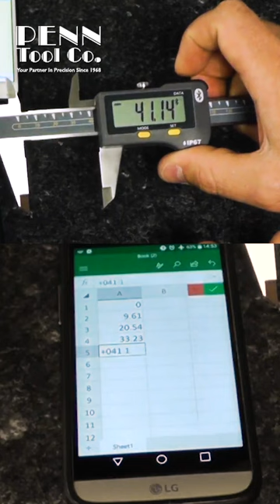Easily Logging Bluetooth Caliper Data into Spreadsheets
Fowler Sylvac Electronic Calipers - Bluetooth Model

Visit the link below to try it yourself…

Established in 1968 Penn Tool Co., started out as a small hardware store on Market Street in Newark NJ. Back then there was plenty of business in that section of NJ, which served many of the manufacturing companies located there at the time. As time changed the industry slowly left town and Penn Tool Co., also changed the way it did business and the type of tooling that was sold. Rather than depend on walk in traffic over the counter, Penn Tool Co., moved out of that area of NJ and relocated in Maplewood NJ. The focus was now on producing a paper catalog listing the product lines sold and sending it out by mail all over the United States. This greatly opened up the product line and also increased the customer base tremendously.

Precision Measuring Tools were listed in the catalog from the best in the industry like Mitutoyo, Brown & Sharpe, Fowler High Precision, SPI Swiss Precision Instruments, Interapid, Starrett, Flexbar, Mahr Federal, igaging, Asimeto, Meyer Gage Company, and many more. Being that Penn Tool Co., was now more of a catalog company rather than a traditional brick and mortar store it was now able to really expand the product line to include basically anything that the Metalworking Industry could need for manufacturing. Machinery such as Lathes and Milling Machines could now be sold and sent anywhere in the country. Penn Tool Co., lists many of the top machinery for Metal Manufacturing like Birmingham Machinery, Baileigh Industrial, Acra Machinery Inc, Jet Tools, Rong Fu Machinery, Kalamazoo Industries, Scotchman Industries, Hydmech, Dake Machinery, Palmgren, Woodward Fab and many more.

Workholding Tools were listed by the top companies in that industry like Kurt Industrial Products, Suburban Tool, BISON-BIAL, Aloris Tool, Vertex Machinery Works, TMX Workholding Solutions, Noga Engineering, Accurate Mfg Products Group and Kant Twist Clamp. All of these tools need a place to be stored and the first choice for any machinist is Kennedy Manufacturing. Their Tool Storage Products are the best around and still manufactured in the United States. Something that is very rare these days. These Tool Boxes can be made to order and the customer can select the color from a list of over ten choices. It's most famous color and the one they are best known for is the Brown Wrinkle Color.

Penn Tool Co., today sells many advanced tooling for such as Renishaw Styli for touch probes. We are even carrying Motorola Two-Way Radios so large companies can communicate with each other throughout the manufacturing plant without picking up the phone. Penn Tool Co., sells a multitude of Industrial Tooling for Industrial Production. With over 250,000 products listed for sale on the website Penn Tool Co., will certainly have anything today's machinist will need to assist with any project big or small.

Guaranteed Lowest Prices
Satisfaction Guaranteed - If for any reason our products do not meet your expectations, return them. Complete refund or credit will be issued for unused and unmarked items returned within 10 days of receipt. Defective items will be either replaced or repaired.

Price Protection - Penn Tool Co will NOT BE UNDERSOLD. You will not see our advertised products at a lower price or we will refund or credit the difference. All claims must be made within 30 days of purchase. Proof of claim is required.

At Penn Tool Co we work hard to make sure that each time you purchase a tool, you are completely satisfied.To us, complete customer satisfaction means:

*Today’s most Technologically Advanced Tools necessary to meet demanding production and quality control requirements.
*Competitively priced. Penn Tool Co prides itself on keeping our price low without sacrificing quality.
*Prompt courteous service. Our customer service representatives are fully trained. Product knowledge and commitment to customer service guarantees that your order is processed the same day you place it.
Even with customer service and price protection at the top of our complete customer satisfaction list, we know you want more. Our extensive inventory is yet another way to keep you satisfied. Our large selection of inventory lets us fill your order immediately and at a completion rate that is extremely high in our industry.